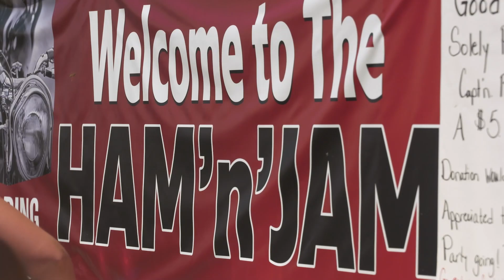Sturgis 2019 - Wyoming Wednesday Motorcycle Safety